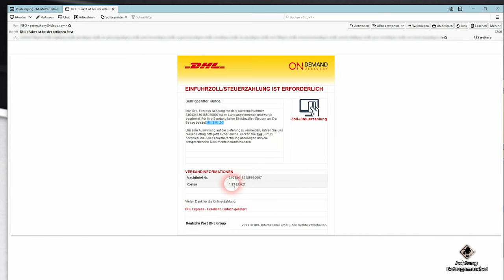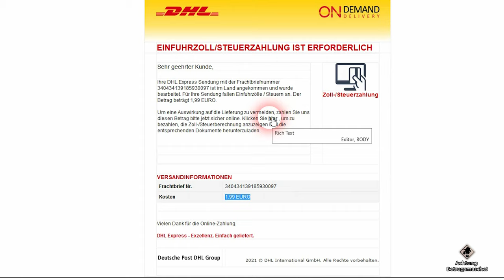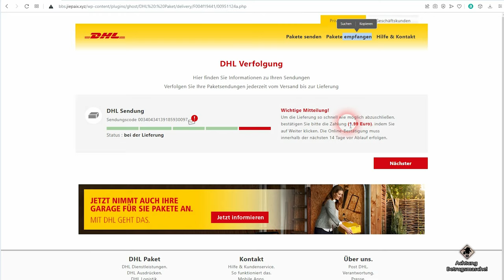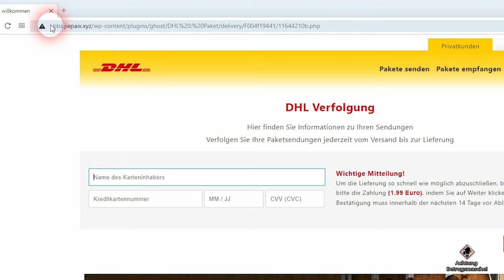Betrugsmasche: DHL Einfuhrzoll Steuerzahlung ist erforderlich!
Neue DHL Fake Mail "Einfuhrzoll Steuerzahlung ist erforderlich!" Im Umlauf!

✔ Themen in diesem Video: ▼
00:00 Intro / DHL-Betrugsmasche
00:23 DHL Fake-Mail Beispiel
00:45 Wie erkennt man Phishing Mails?
01:00 DHL Fake Mail geöffnet! Was tun?
01:10 DHL Fake Sendungsnummer
01:20 E-Mail Zollgebühren?
02:00 Verdächtigen Link angeklickt?
02:10 Phishing-Link geöffnet - Folgen?
02:35 Gefälschte Webseite erkennen
02:45 DHL Phishing Link - So erkennt ihr den Betrug!
03:10 Kreditkartennummer phishing - Kreditkarte gehackt
03:50 Zugangsdaten Kreditkarte abgefischt folgen?
04:40 Gefälschten Weblink erkennen?
05:50 Verabschiedung und Endcard

🚩 Meine Fanartikel: ▼

☝ zusätzliche Informationen ▼

§ Rechtliches ▼

© Impressum ▼

Y